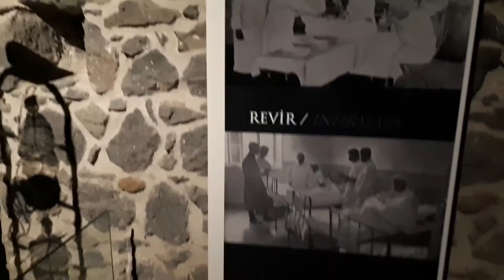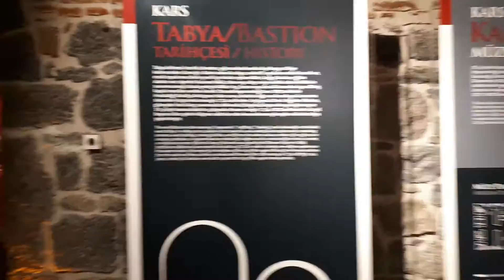Kafkas Cephesi Harp Tarihi Müzesi - Kars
19.yüzyılda Kars’ın Rus ordularının istilasına karşı şehrin savunmasında önemli savaşlara sahne olan tabyalarımız 1828 tarihindeki Rus saldırısının püskürtülmesini, 1855 Kars Zaferinin kazanılmasını sağlamış ve 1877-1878 Osmanlı-Rus Savaşı sırasında da savunma savaşları için kullanılmıştır. Ruslara karşı 1855 tarihinde Tabyalar Savaşı olarakta bilinen Kars Zaferinden sonra Padişah Abdulmecit 3000 adet Kars Madalyası yaptırıp Kars şehrine göndermiştir.

Kanlı Tabya binası ise 1803 tarihinde Padişah III. Selim Döneminde Yeni Tabya ismiyle yapılmış tabyalarımızdandır. 1828 yılında Rusların Kars’a yaptıkları saldırılarında bir gece baskını sırasında tabyadaki askerlerin tamamı şehit edildiği için bu tabyanın adı Kanlı Tabya olarak anılmıştır. Kanlı Tabya binası Kars şehrini güney cepheden korumak için yapılmış ve günümüze kadar mimari özelliklerini koruyarak ulaşmış bir tabya binasıdır.